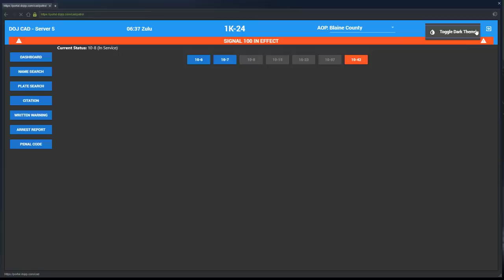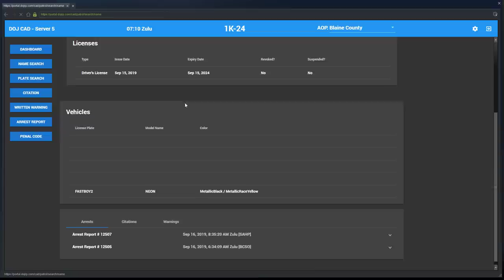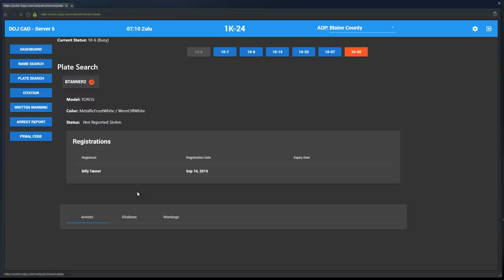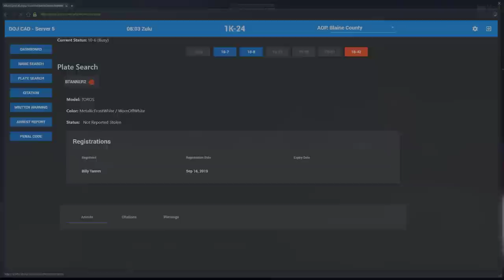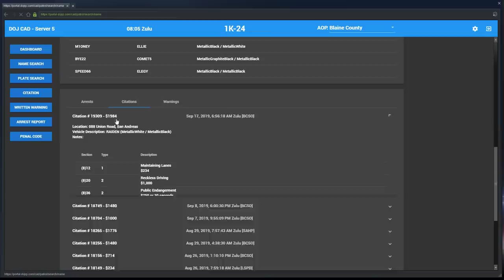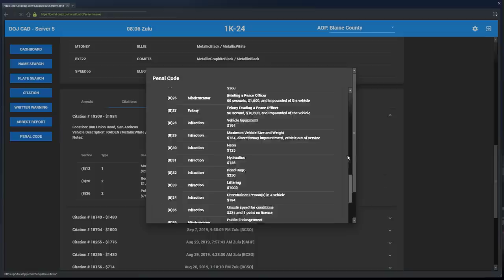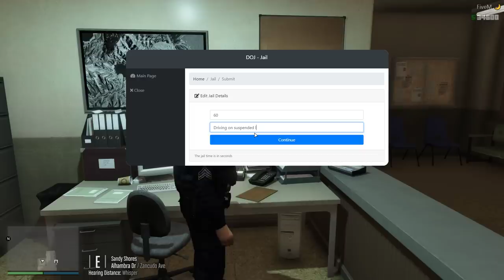Unmarked AWD Charger Life | DOJRP Live